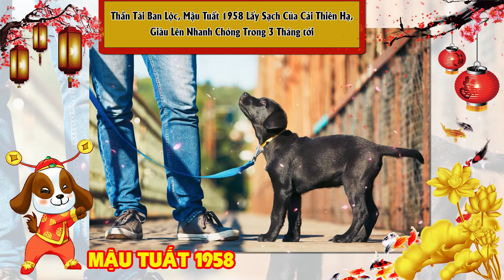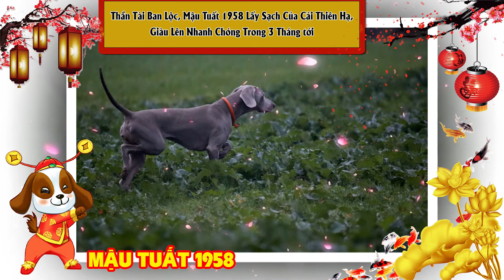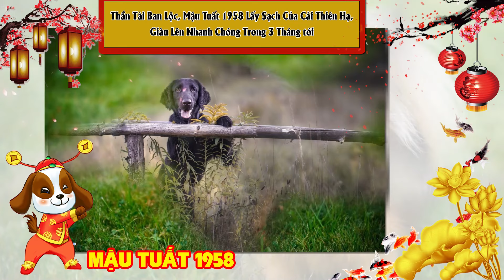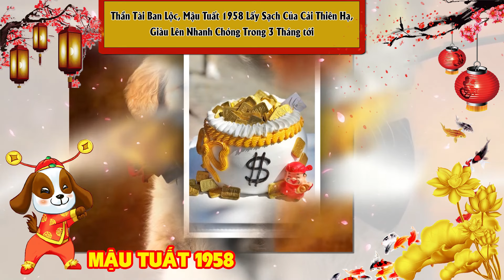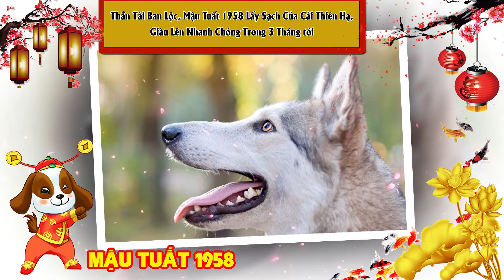Thần Tài Ban Lộc, Mậu Tuất 1958 Lấy Sạch Của Cải Thiên Hạ, Giàu Lên Nhanh Chóng Trong 3 Tháng tới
Kênh Youtube "KB Tử Vi" là kênh phong thủy chuyên mang đến cho các bạn những kiến thức về phong thủy, tứ trụ, bát tự, phong thủy nhà ở, phong thủy nhà bếp, xây nhà, và các kiến thức tâm linh khác.
Chúng tôi khám phá, cung cấp thông tin tới quý vị và các bạn những kinh nghiệm của người xưa để lại về các vấn đề phong thủy tâm linh, tự vi khoa học chứ không mang tính truyền bá mê tín dị đoan, cho nên quý vị cũng chỉ nên xem đây là thông tin tham khảo, giải trí ,giải tỏa tâm lý để sống và làm việc ngày một tốt hơn. Muốn thay đổi số mệnh của mình tốt hơn thì chỉ có con đường duy nhất là luôn luôn phấn đấu làm việc tốt, sống thiện, có ích cho xã hội ...thì ắt sẽ luôn thành công trong cuộc sống.
Chúc quý vị và các bạn một năm an khang thịnh vượng.